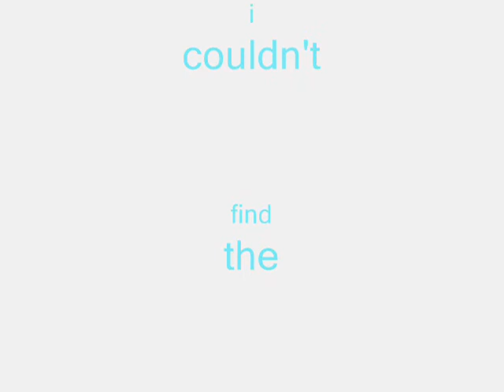Cocpiricy Theory Epi 15 MiniMarathon (2 /5).wmv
Lauren:*Mad/Flings Her Stiletto Heel At Him* Get Out !
Nick:Wow Anger Issues
Lauren:*Walks Over To Him* I May Wear Fake Nails But I'm Not As Fake As You.
Nick:Oh Hon You Are More Fake Than Me I Bet You Wont Hit Me Incase One Of Your Nails Fall Off
Lauren:*Punches Him Where The Sun Don't Shine* Take That Little Miss Happy Slap
Joe:*Hugs Her/Kisses Her* That Was Awesome Did Any Of Your Nals Break?
Lauren:*Looks At Her Nails * Nope
Joe; WooHoo
Lauren: YEAH!
Nick: Owww my nuts!
joe; What Nuts *kicks him*
Nick: F*** You!
Joe: I know you want to
NicK :Grrrrr
Lauren: Bye Bye
Nick: but
Lauren; No Bye bye!
Nick: Gaahhh I cant get up
Lauren: oh well!*hits him in the head with the door
NicK :OWWWWWWWWWWW
Joe: *laughs*
Nick: I hate you all
Lauren:We Hate You More
Nick:Nobody Hates Me More That I Hate You Right Now
Joe:Nick That Doesn't Even Make Scence
Nick:It Does
Lauren:BYE!
Nate:*Shouts At Lauren* Sick Bitch
Lauren:*Walks Up To Him* You Want Me To Do That To You ?
Nate:Never Mind
Lauren:Thoought So
Lauren: K lets go!
Amber Lauren Shane and Joe go shopping
Amber: Omg Lauren we have to go to the disney store
Lauren: OMG I KNOW!
Joe: Well me and Shane are going to the sports store
Lauren: KK
Amber and Lauren Walk in the disney store
with Joe and Shane
Shane grabs a blow up tube pool thing and puts it around his neck
Shane: Joe take a pic
joe:ok
Shane:*flexes and joe takes the pic* Awesome
Joe: Yup!
Joe puts on a life gard shirt aand grabs a surf bord
Joe: Take this pic shane